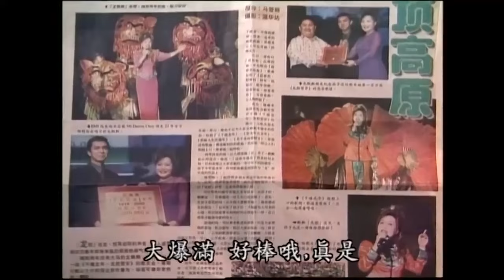費玉清旅館恐怖撞詭經驗！貪便宜住進「兇案現場」洗澡時遭好兄弟猛盯！【費玉清時間】黃帝精彩段子EP29｜費玉清 龍飄飄